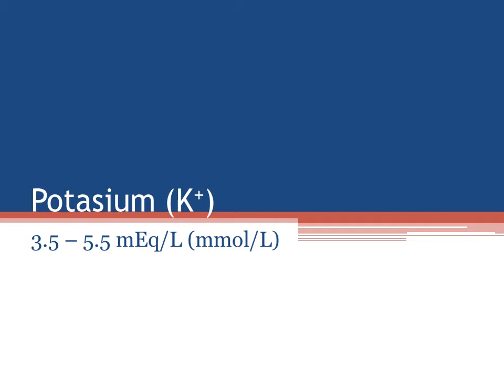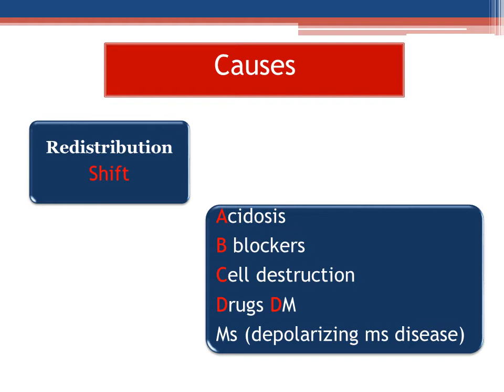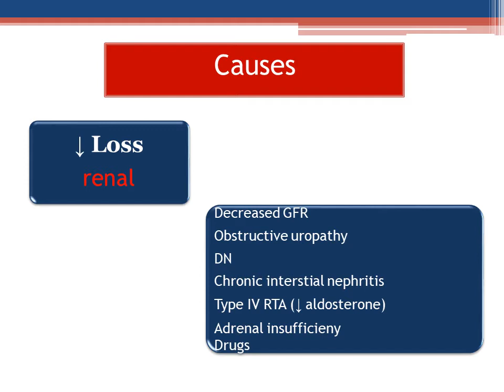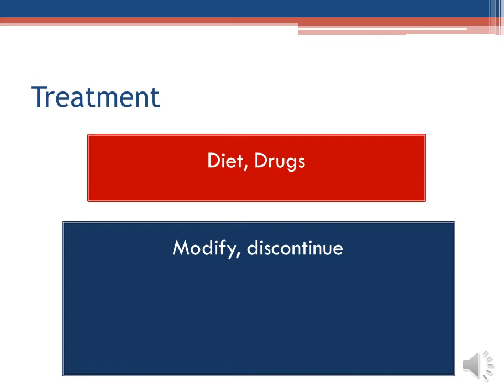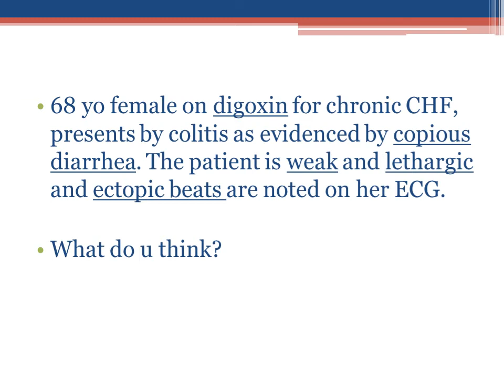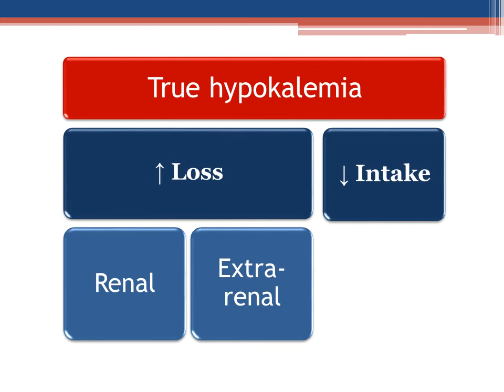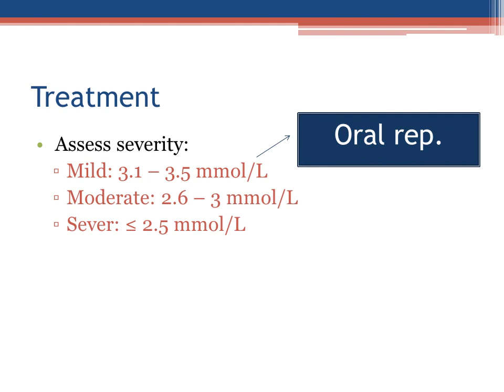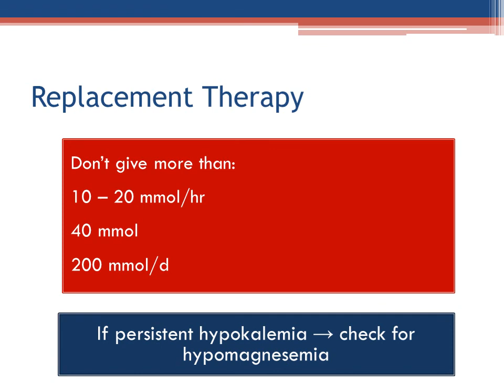Potassium disturbance By Dr Hanaa Elsheikh